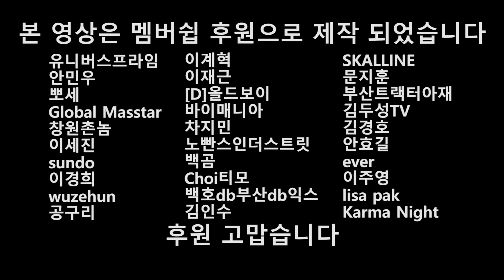눈폭풍 바람에 트레일러 전복 사고 현장